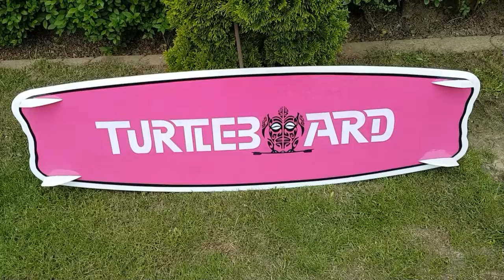Selbstgebautes Kiteboard aus Stoffreste - (Wood - Board 2018)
In diesem Video zeige ich wie aus Stoffreste ein Kiteboard designt wird / Kiteboard made from scraps of fabric